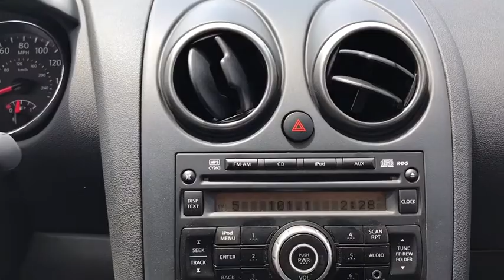2014 Nissan Rogue Select New Smyrna Beach, Port Orange, Daytona Beach, Deltona, Sanford, FL C247467A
Super Black Used 2014 Nissan Rogue Select available in New Smyrna Beach, Florida at New Smyrna Chrysler. Servicing the Port Orange, Daytona Beach, Deltona, Sanford, FL area.
2014 Nissan Rogue Select FWD 4dr S - Stock#: C247467A - VIN#: JN8AS5MT3EW612038

Extra Clean, CARFAX 1-Owner. S trim, Super Black exterior and Black interior. FUEL EFFICIENT 28 MPG Hwy/23 MPG City! CD Player, iPod/MP3 Input, . CLICK NOW! KEY FEATURES INCLUDE: iPod/MP3 Input, CD Player. MP3 Player, Keyless Entry, Child Safety Locks, Electronic Stability Control, Bucket Seats. Nissan S with Super Black exterior and Black interior features a 4 Cylinder Engine with 170 HP at 6000 RPM*. . EXPERTS ARE SAYING: KBB.com's review says If you're looking for affordable, basic transportation in a compact SUV that is also roomy. the 2014 Nissan Rogue Select has you covered.. Great Gas Mileage: 28 MPG Hwy. Approx. Original Base Sticker Price: $20,200*. MORE ABOUT US: If you are looking for a trusted Daytona Beach Dodge dealer, an Orlando Jeep dealer, a Deland Chrysler dealer, or a Titusville Chrysler dealer, you have come to the right place! We also cater to our neighboring areas, such as Edgewater, Port Orange, South Daytona, Ormond Beach, Deltona, Debary, Orange City, Sanford, Casselberry, Longwood, Altamonte Springs, and more. Pricing analysis performed on 5/10/2018. Horsepower calculations based on trim engine configuration. Fuel economy calculations based on original manufacturer data for trim engine configuration. Please confirm the accuracy of the included equipment by calling us prior to purchase.